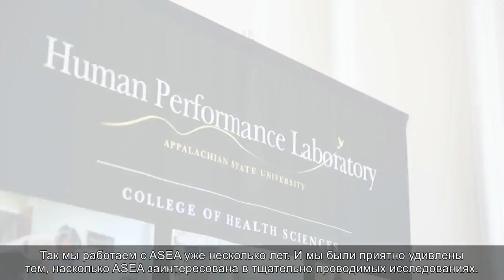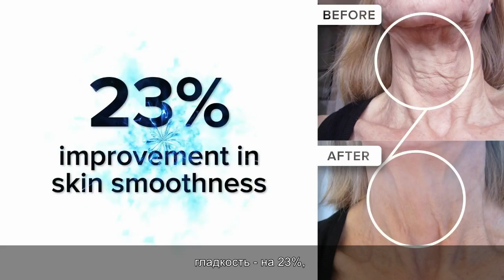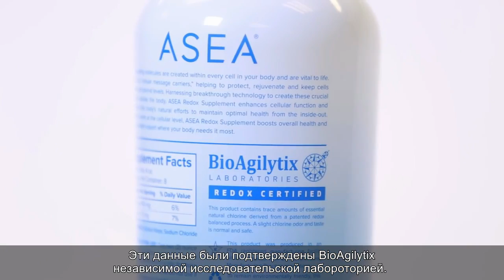Наука ASEA США Полное видео The Science of ASEA USA Full Video